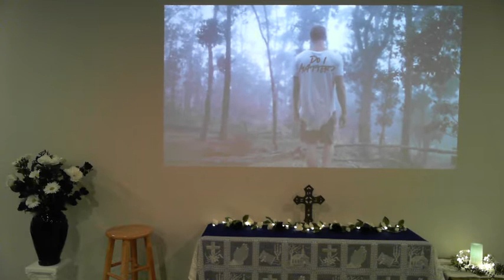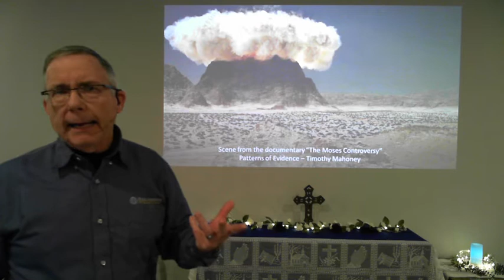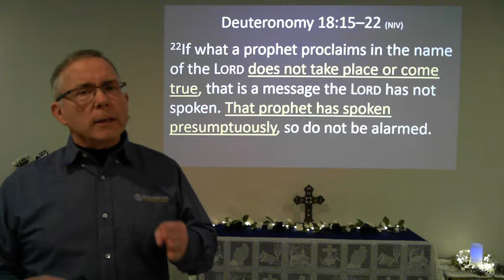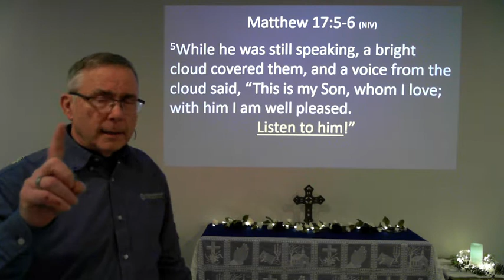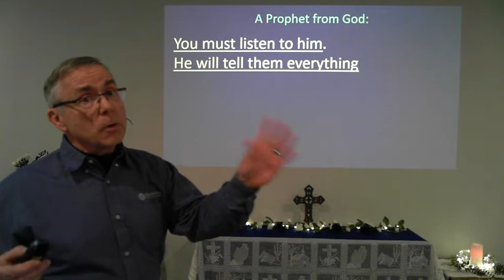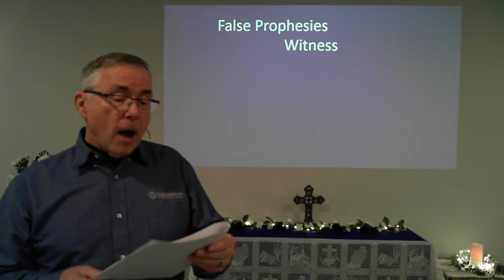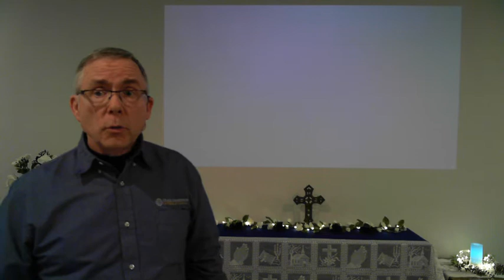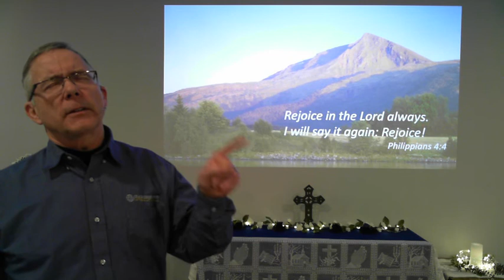Sunday Jan 31, 2021 "Listen TO Him!"